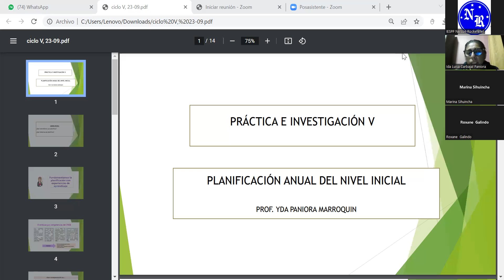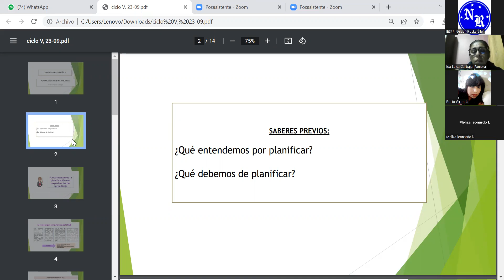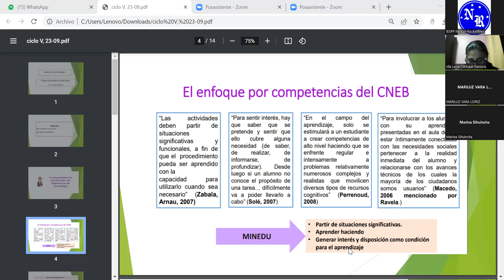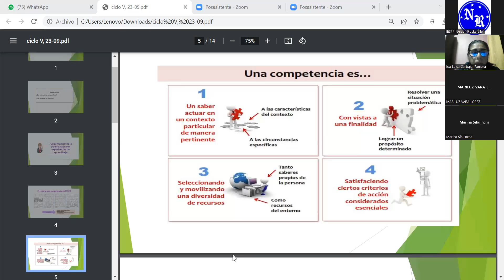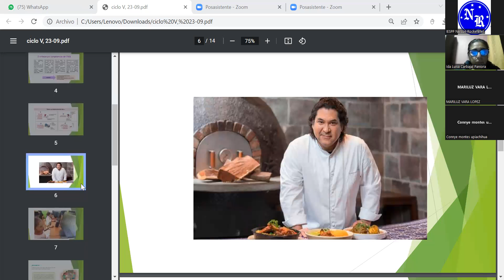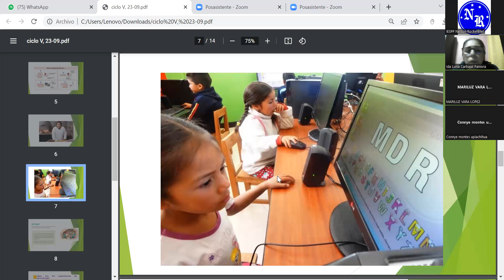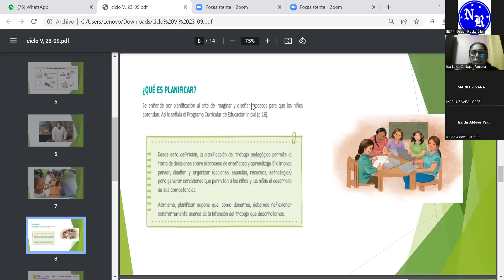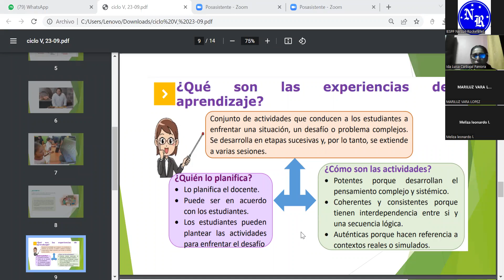23/09/2022 Practica e Investigación V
Prof.  Yda Paniora